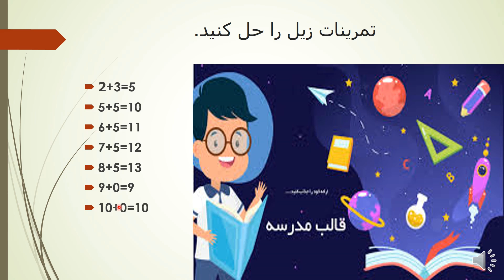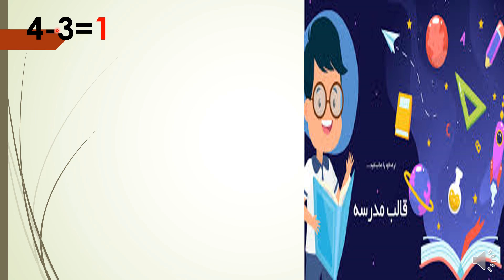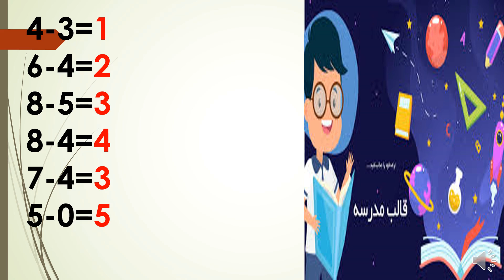صنف اول - مضمون ریاضی - درس جمع اعداد (بخش اول)